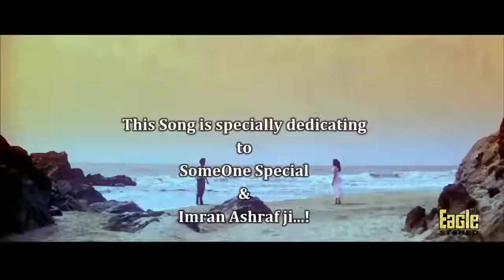Aa_Ke_Teri_Banhon_Main_(Eagle_Jhankar)_-_HD_-_Vans